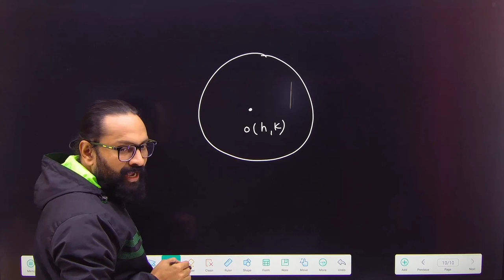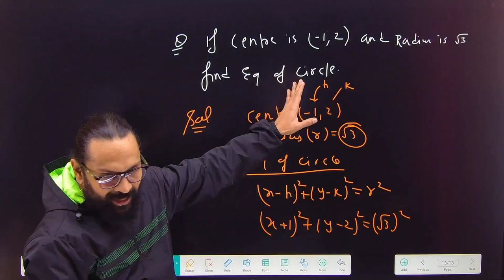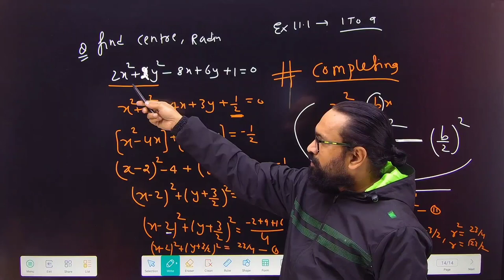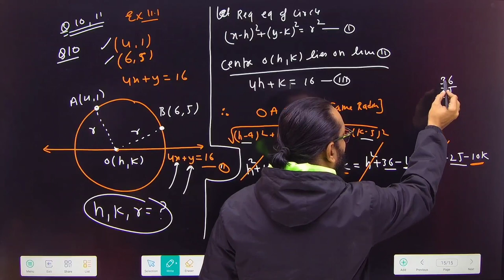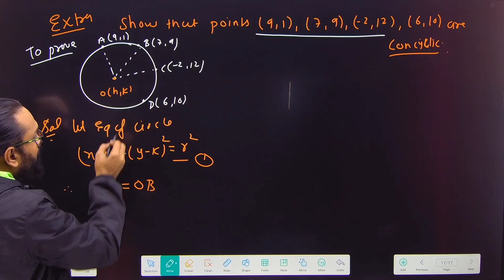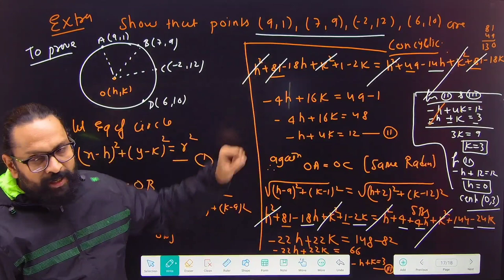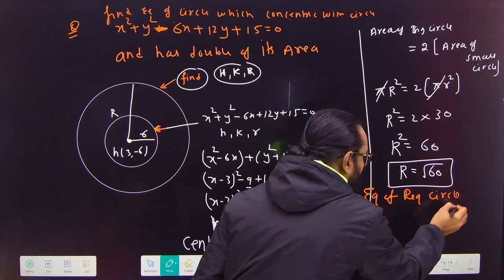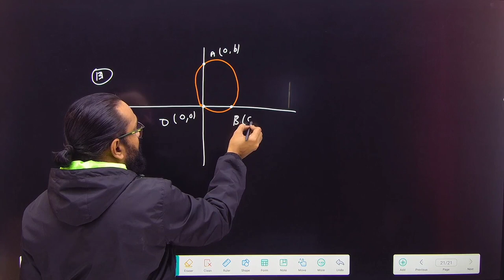11th Class Chapter 11 Exercise 11.1 NCERT & EXTRA